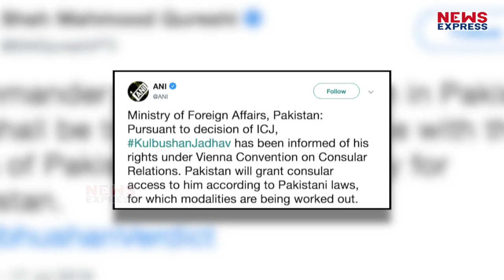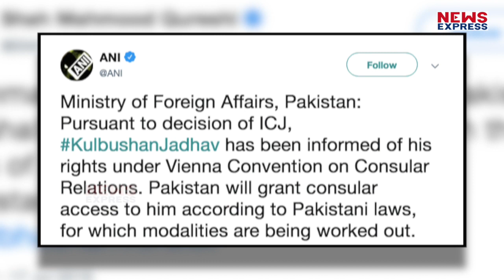ICJ के फैसले के बाद घुटनों के बल आया Pak, जाधव से मिल सकेगें राजनयिक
कुलभूषण जाधव को लेकर पाकिस्तान की अक्ल अब ठिकाने आ गई है…जो पाकिस्तान जाधव को अब तक कंसुलर एक्सेस देने का राजी नहीं था…अब आईसीजे के आदेश के बाद असली औकात पर आ गया है…